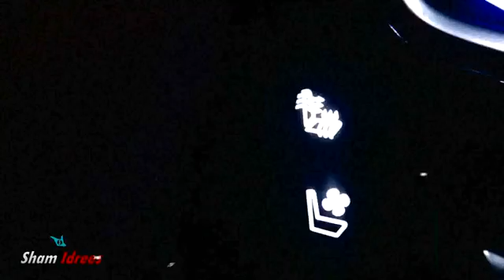The Best Way To Start A Conversation With A Girl Desi Jokes